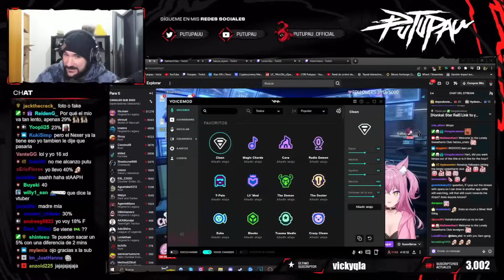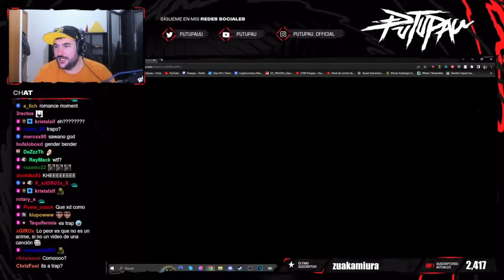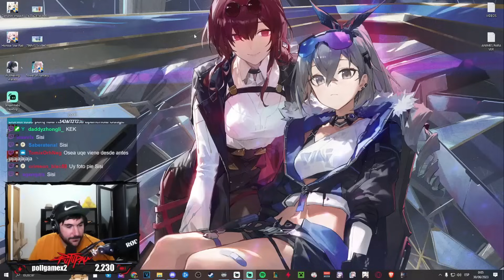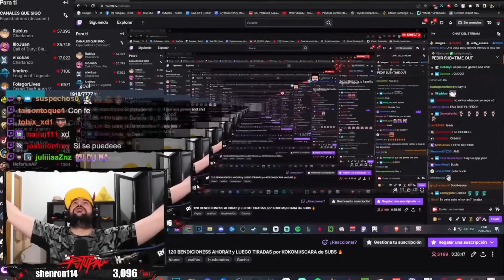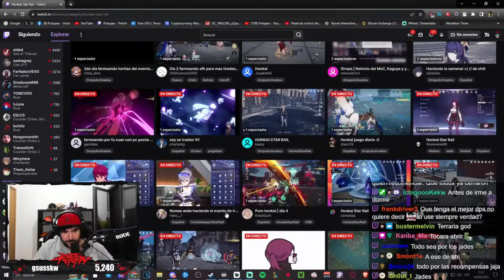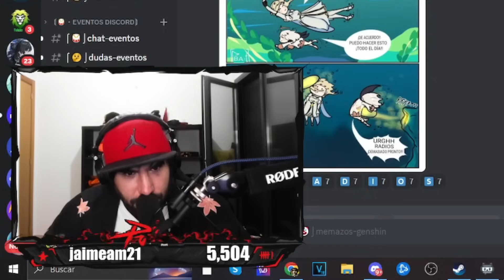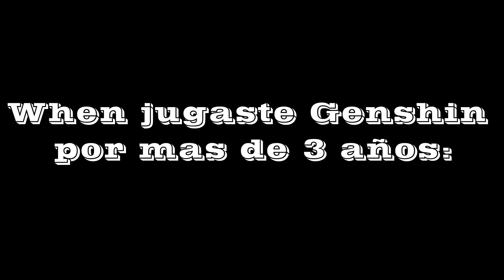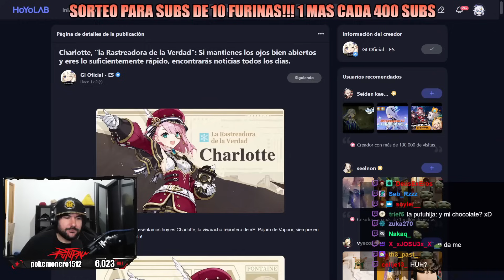¡MIS MEJORES CLIPS OUT OF CONTEXT DE 2023!!🤣 Putupau en Stream #9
Familia, os traigo mis mejores clips y momentos divertidos de los streams sacados de contexto por el buen JohnD.